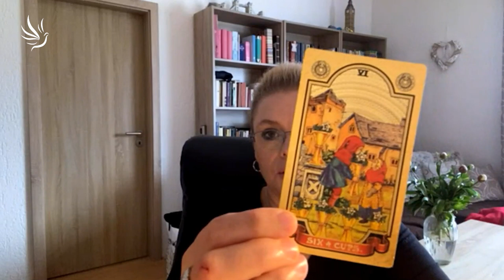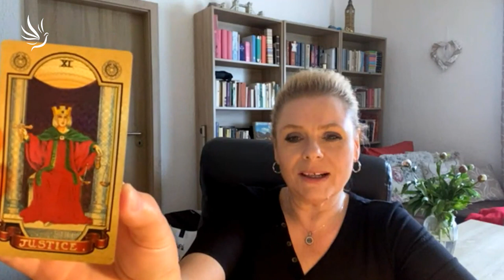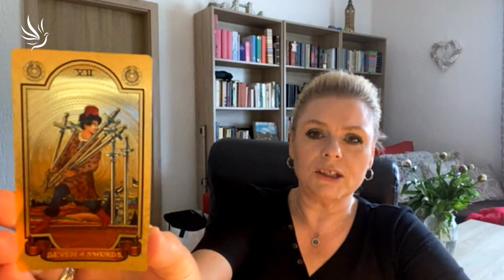Silvie Rei, Co přináší červen 2022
Slunovrat, síla Slunce i toho v nás

🕊💙 Moc děkujeme 💙🕊